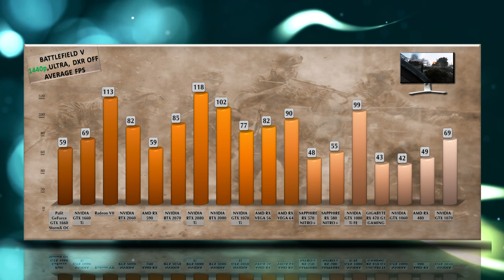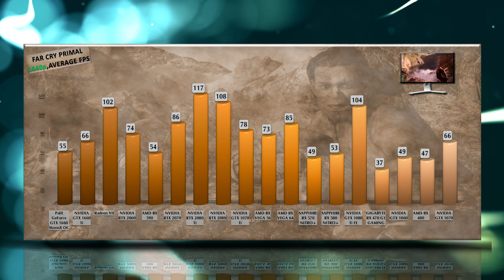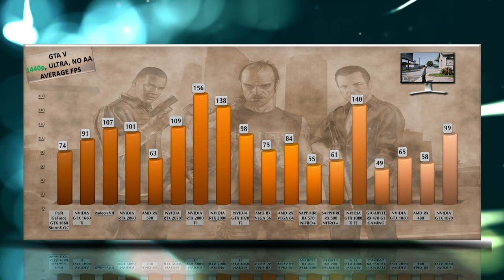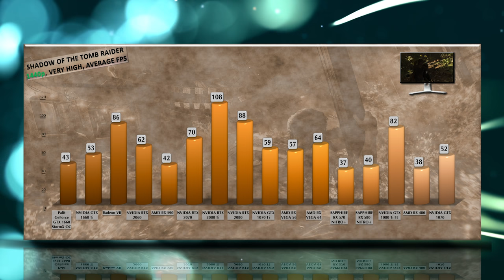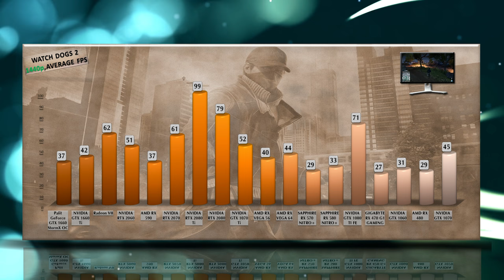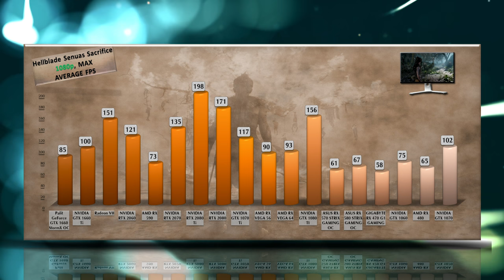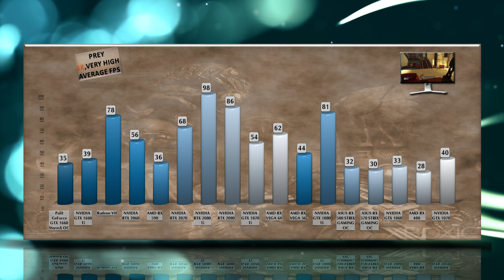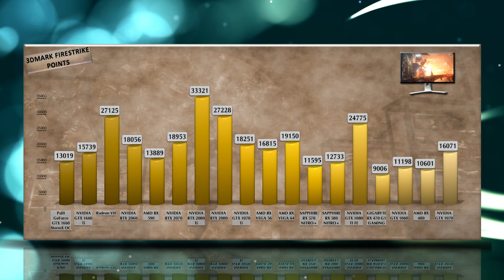PALIT GTX 1660 STORMX OC vs 1660/2060/2070/2080/1060/1070/1080/1070Ti/1080Ti/570/580/590/VEGA56/64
PALIT GTX 1660 STORMX OC BENCHMARK REVIEW / DX12 INCLUDED / GAMING TESTS – 1080p / 1440p / 4K

PALIT GTX 1660 STORMX OC purchase link: ▶

Specs: GeForce PALIT GTX 1660 STORMX OC – 6 GB GDDR5 / 192-bit memory / Bandwidth 192 Gb/s. GeForce PALIT GTX 1660 STORMX OC features 1408 CUDA cores. Base clock 1530, Boost clock 1830, 120 W Graphics Card Power (W), 400 W Recommended System Power (W), 8-pin connector, 89 Maximum GPU Temperature (in C), TDP 120W.